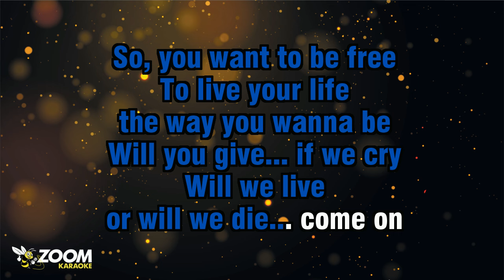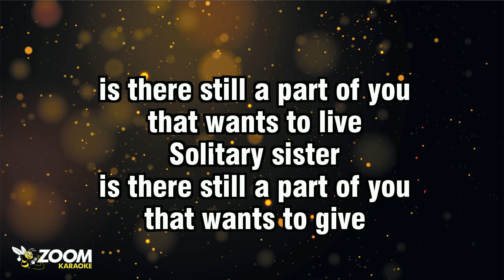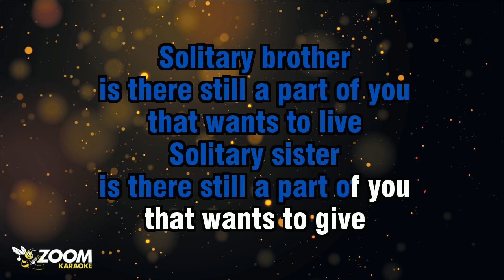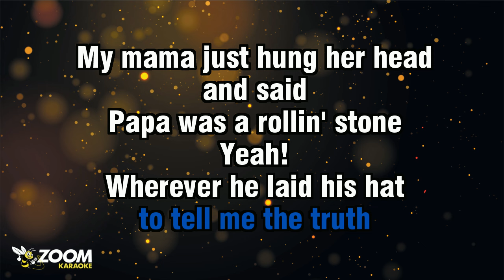George Michael - Killer/Papa Was A Rollin' Stone - Karaoke Version from Zoom Karaoke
Song lyrics:

SO, YOU WANT TO BE FREE
TO LIVE YOUR LIFE
THE WAY YOU WANNA BE
WILL YOU GIVE... IF WE CRY
WILL WE LIVE
OR WILL WE DIE... COME ON

TAINTED HEARTS HEAL WITH TIME
SHOOT BAD LOVE
SO, WE CAN
STOP THE BLEEDIN', YEAH...

SOLITARY BROTHER
IS THERE STILL A PART OF YOU
THAT WANTS TO LIVE
SOLITARY SISTER
THAT WANTS TO GIVE

YEAH...

IT WAS THE THIRD OF SEPTEMBER
THAT DAY
BECAUSE THAT WAS THE DAY
THAT MY DADDY DIED

I NEVER HAD
A CHANCE TO SEE HIM, NO...
NEVER HEARD NOTHIN'
BUT BAD THINGS ABOUT HIM
MAMA, I'M DEPENDIN' ON YOU
TO TELL ME THE TRUTH

MY MAMA JUST HUNG HER HEAD
AND SAID
PAPA WAS A ROLLIN' STONE
YEAH!
WHEREVER HE LAID HIS HAT
WAS HIS HOME

ALL HE LEFT US WAS ALONE...
BUT MY MAMA, SHE SAID, YEAH
OH... MY MAMA SAID
WAS HIS HOME

ALL HE LEFT US
CAN YOU BELIEVE HE LEFT US
ALL ALONE, YEAH
ALL ALONE, YEAH
ALL ALONE, YEAH

YEAH...